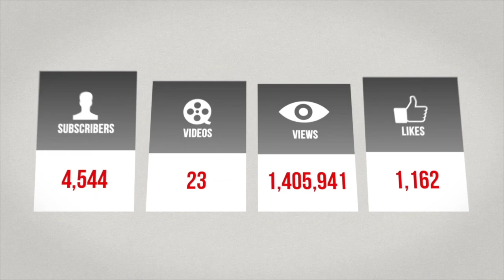IUIC | 15 Minutes with the Captains | Things Pleasing to God